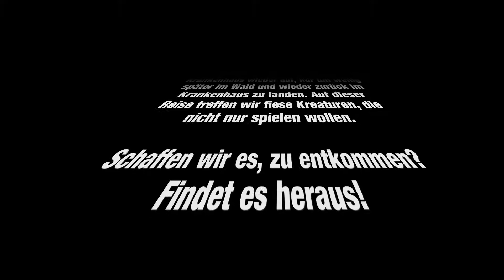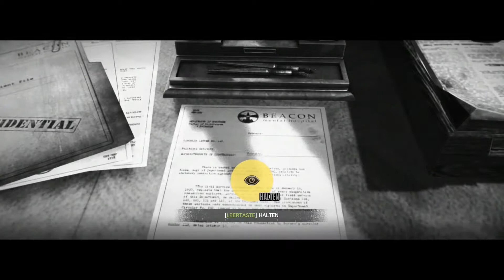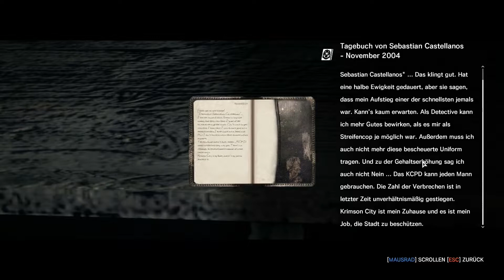The Evil Within - Let's Play #02 - Spiegelreisen [Deutsch/PC/HD+]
EPISODE II
SPIEGELREISEN

Detective Sebastian Castellanos wird Zeuge eines fürchterlichen Massenmords. Die Aufklärung der Umstände nimmt düstere und bösartige Umwege...

Castellanos wacht in einem Krankenhaus wieder auf, nur um wenig später im Wald und wieder zurück im Krankenhaus zu landen. Auf dieser Reise treffen wir fiese Kreaturen, die nicht nur spielen wollen.

Schaffen wir es, zu entkommen?

In diesem Survival Horror von Tango Gameworks, verlegt von Bethesda Softworks wird Detective Sebastian Castellanos zusammen mit seinen Kollegen zu einem ungewöhnlichen Einsatz gerufen und treffen auf eine dunkle und mysteriöse Macht. Castellanos wird Zeuge eines fürchterlichen Massenmords, bei dem viele seiner Kollegen getötet wurden. Castellanos wird niedergeschlagen und wacht in einer düsteren, verstörenden Welt mit Monstern und finsteren Kreaturen auf, in der er Dinge aus seiner Umgebung nutzen muss, um zu Überleben. Konfrontiert mit unsäglichem Terror macht sich Castellanos auf die Suche nach der bösen Macht, die hinter Allem steckt.